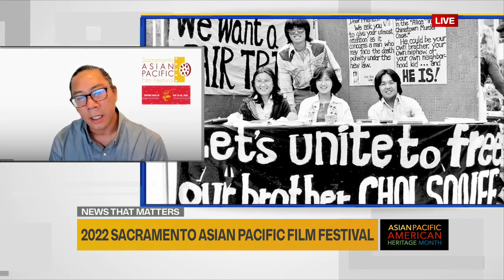2022 Sacramento Asian Pacific Film Festival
Sonseeahray spoke with Jason Jong with the Sacramento Asian-Pacific Cultural Village and former Miss Sacramento Shaline Jane about what to expect at the 2022 Sacramento Asian Pacific Film Festival.